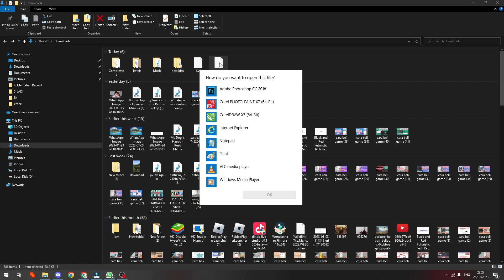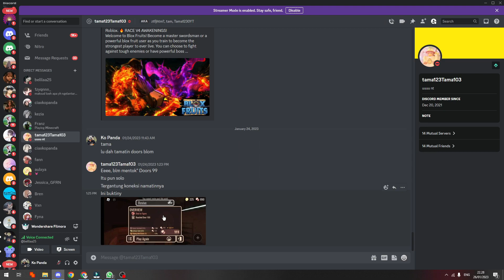CARA MENYIMPAN FOTO YANG ADA DI DM DICORD PC ATAU LAPTOP KO TUTORIAL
Di Video kali ini Ko Tutorial akan memberitahu kalian bagaimana CARA MENYIMPAN FOTO YANG ADA DI DM DICORD PC ATAU LAPTOP KO TUTORIAL

Nah jadi tonton dari awal sampai akhir agar kalian paham bagaimana CARA MENYIMPAN FOTO YANG ADA DI DM DICORD PC ATAU LAPTOP KO TUTORIAL